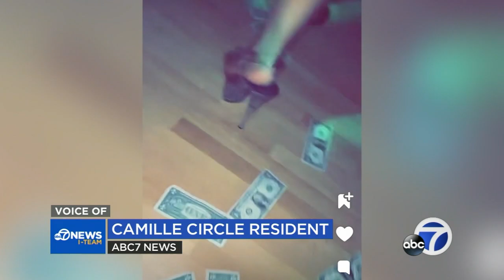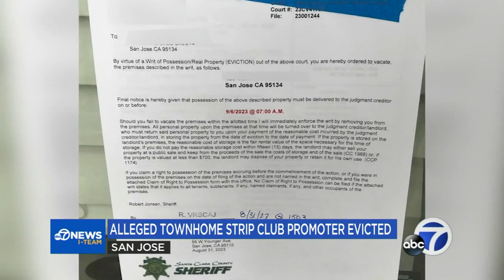EXCLUSIVE: Alleged San Jose townhome strip club promoter evicted, denies wrongdoing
SJ residents say they're relieved their neighbor was evicted after months of complaints about an alleged strip club being run out of a townhome.